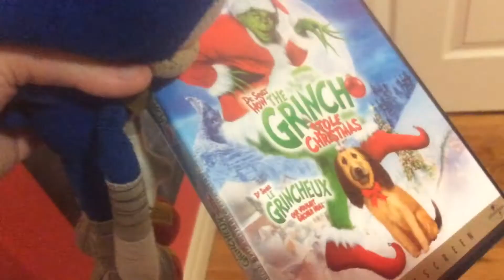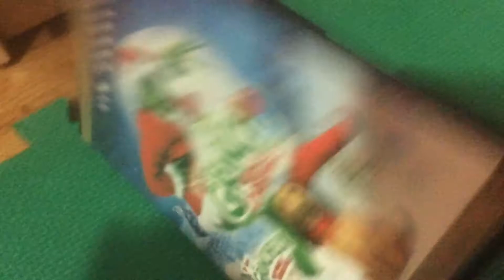Sonic Plush Adventures Season 22 Ep210 - Vicious Vortex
Sonic Is About To Watch A Movie, But He Gets Sucked Into A Vortex For No Fricking Reason.

Cast:
SonicPlushyCentral, As: Sonic, Peirre, Stampy, Jesse, Wolfie

SonicPlushyCentral, Intro By, Lucas King, Link:
Vicious Vortex Intro, By NCM, Link: